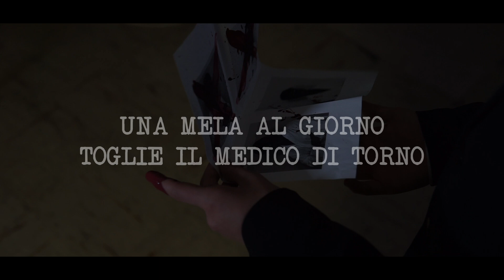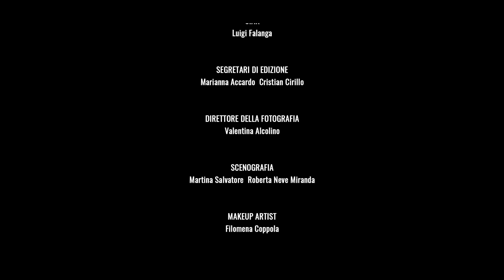Cinefrutta 2023 - 12S Una mela al giorno toglie il medico di torno